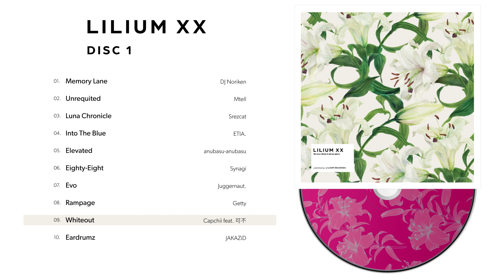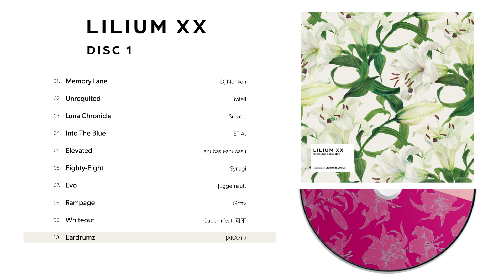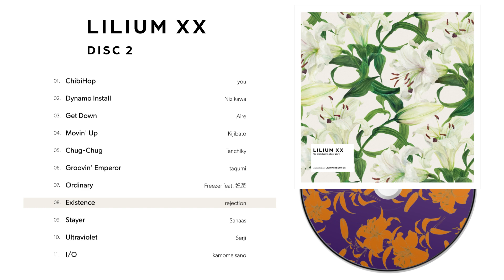Lilium XX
M3-2022春 4/24(Sun) カ-04b "Lilium Records"
Event Price: ¥3,000 / Shop Price: ¥3,500